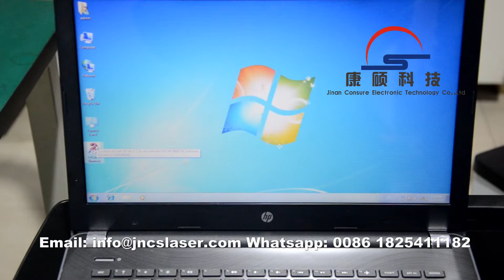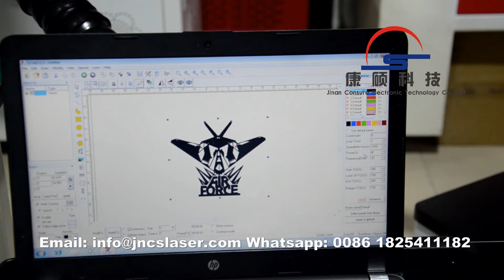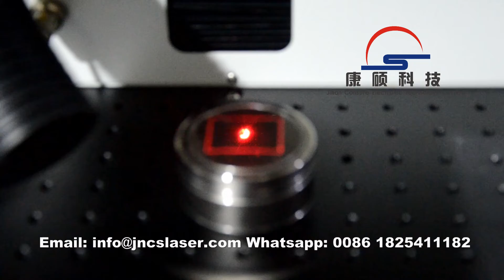Mini enclosure fiber laser marking machine white&black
Machine Desciption:
Fiber laser marking machine designed to easy-move equipment, air-cooling, compact machine, Perfect output beam quality, high reliability, no consumables, maintenance-free. Long life Working. Import Germany IPG fiber laser, the international latest, most reliable structure, small size, power consumption is small, no high-voltage without large water-cooled system. Close to the ideal beam, USB interface, output control, optical scanning system, laser repetition rate high, high-speed, without distortion.

Main Feature:
1. The fiber laser generator is high integrated, has superior laser beam and uniform power density. Output laser power is stable. This design highly increase the machine’s anti-reflection ability with optical isolator, be able to mark on most high reflective materials such as aluminum, copper, gold and silver without the shadow and virtual open phenomenon.
2. Adopts advanced digital high speed scanning galvanometer, quick speed without deviation, small volume, good stability, and performance reached the international advanced level.
3. Modular design, separate laser generator and lifter, more flexible, can mark on bigger area and complicated surface. Air-cooled inside, small occupation, easy to install.
4.Adopt the embedded operating system, which the performance is leading domestic peers, good touch interface and powerful control system, can meet the demand of most industry application process in market.
5. High efficiency for photoelectric conversion, simple operation, Compact in structure, support harsh working environment, no consumables.

Technical Parameters:
Type specification CS-F20  CS-F30  CS-F50
Marking scope 70*70mm 110*110 mm 150*150mm 175*175mm 200*200mm 250*250mm 300*300mm optional
The minimum focus facula diameter 20μm
Minimal character 0.01mm
Marking speed ≤7000mm/s
Power supply 220V/ 50Hz/2kVA
Package Standard Crate for export

Industry Application:
Electronic Components: Resistors, Capacitors, Chips, Printed Circuit Boards, Keyboard, etc.
Mechanical Parts: Bearings, Gears, Standard Parts, Motor, etc.
Instrument: Panel Board, Nameplates, Precision equipment, Medical Instruments etc.
Hardware Tools: Knives, Tools, Measuring Tools, Cutting Tools, Gold Silver Brass Jewelry etc.
Automobile Parts: Pistons&Rings, Gears, Shafts, Bearings, Clutch, Lights.
Marking Materials:
Fiber laser marking machine could work perfectly for most metal materials. Such as Gold Silver Brass Jewelry, Aluminium, Stainless Steel, Iron Copperetc. And some plastic materials, such as ABS.
Especially  50w and 100w laser marking machine could cut small gold silver brass jewelry within 1mm.